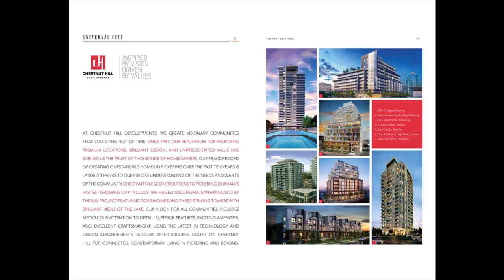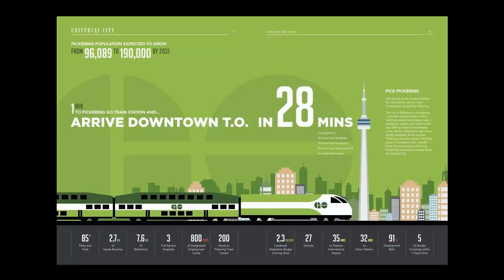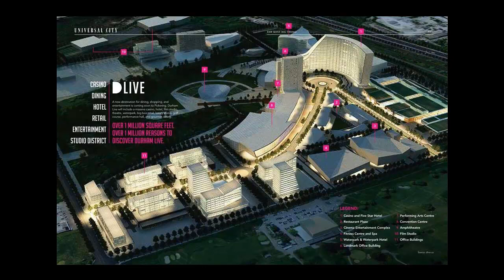UNIVERSAL CONDO presented by CITYVIEW Realty - PLATINUM Access to First Release Suites‎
Chestnut Hill Developments are celebrated for building low to high-rise master-planned ‎communities throughout the GTA is set to release 1 to 3 bedroom suites in the town of Pickering.‎
This development will attract many as this neighbourhood continues to thrive with many business ‎catering to a wide range of demographics.‎
Award winning Chestnut Hill Developments is set to release a stunning a master-planned urban community in ‎Pickering. Minutes to GO, 401, 407 and 412 and close to the coming 1.3 billion dollar Durham Live ‎entertainment district featuring a casino, retail, water park and much more.‎